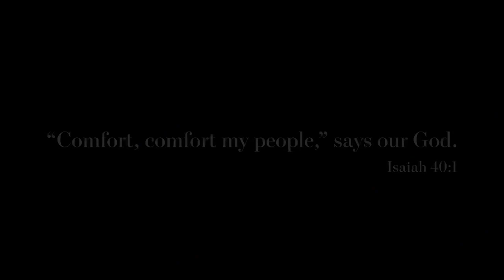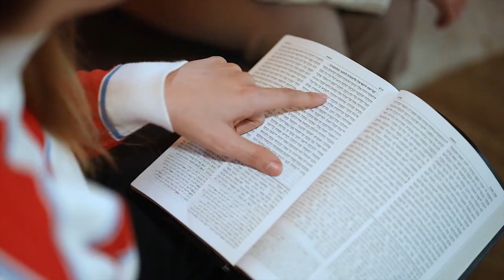Avi Snyder - Still Not Ashamed! (Jews for Jesus) - Family Life Church Lafayette LA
April 10, 2024 - Midweek Service Message